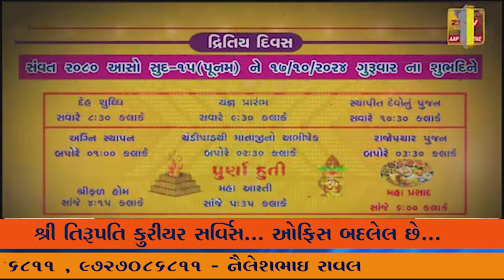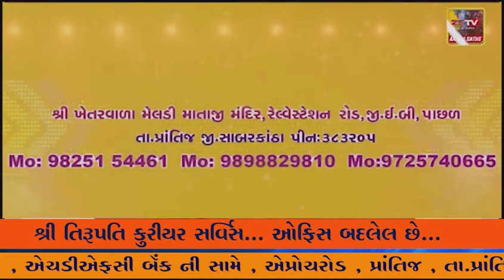અમદાવાદના પુર્વ વિસ્તારના વસ્ત્રાલ ખાતે આવેલ શ્રીધર સ્કાય સોસાયટીમા વેશભૂષા ધારણ કરી ખેલૈયાઓ ગરબે...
અમદાવાદના પુર્વ વિસ્તારના વસ્ત્રાલ ખાતે આવેલ શ્રીધર સ્કાય સોસાયટીમા વેશભૂષા ધારણ કરી ખેલૈયાઓ ગરબે રમ્યા